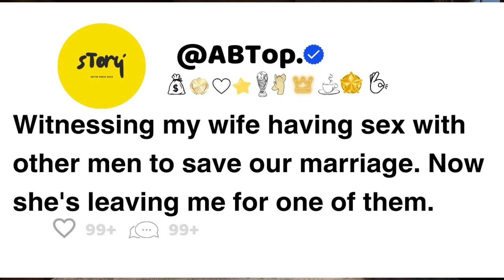Witnessing my wife having sxe with other men to save our marriage Now she's leaving me for one...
Witnessing my wife having sxe with other men to save our marriage. Now she's leaving me for one of them.